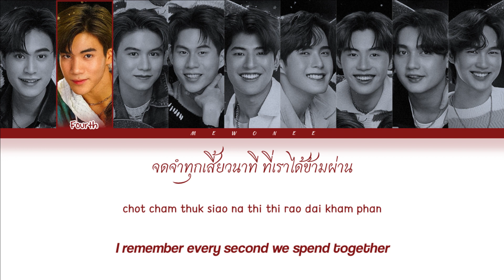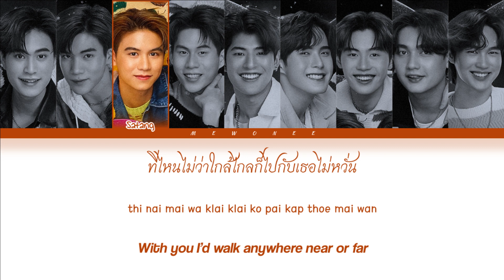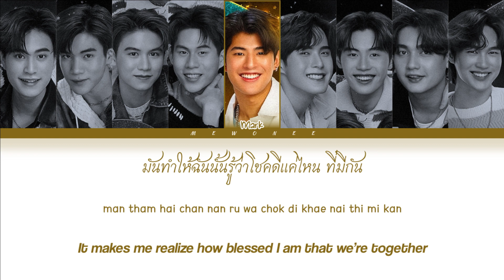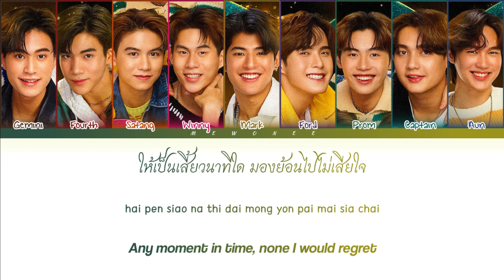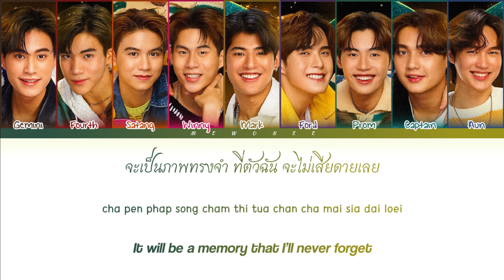【MSP_PROM NIGHT】Once Upon a Time (แค่ครั้งเดียว) - (Color Coded Lyrics)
Once Upon a Time (แค่ครั้งเดียว) (Original by Gemini Fourth Ford Satang) | MY SCHOOL PRESIDENT PROM NIGHT LIVE ON STAGE 2023 (GEMINI FOURTH SATANG WINNY MARK FORD PROM CAPTAIN AUN)

- Artist: My School President Prom Night Live On Stage 2023 (Gemini Fourth Satang Winny Mark Ford Prom Captain Aun)
- Song: Once Upon a Time (แค่ครั้งเดียว) (Original by Gemini Fourth Ford Satang)
- Ost.N/A
- Show: MY SCHOOL PRESIDENT PROM NIGHT LIVE ON STAGE 2023
- Released: 2023.03.XX